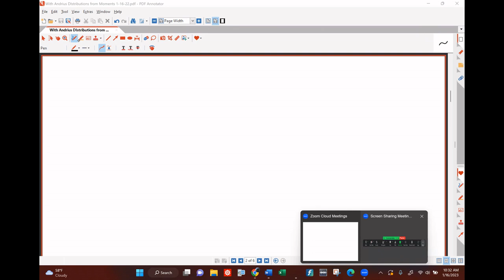From Moments to Probability Distribution. John Harland.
Given a sequence of moments, can we recover the probability distribution? Functional analyst John Harland of Palomar College teaches me, Andrius Kulikauskas, the formula for this, based on the Fourier transform, and discusses what we have to assume for the distribution to be unique.  This is all relevant for my investigation of the combinatorics of the orthogonal Sheffer polynomials as relevant for quantum physics.

John Harland and I lead the Math 4 Wisdom Study Group for the Math of Divisions of Everything. You are welcome to join us. Sign up for our Math 4 Wisdom discussion group

0:55 We can get the moments from a distribution. How do we get the distribution from the moments? The moments may not exist, they may be infinite. We can make crude assumptions. Assume it is a Schwarz function.
6:20 Seminorm on Schwarz space S makes it a topological vector space, a metric space. Powerful space of functions for first-cut probing of differential equations and properties of functions.  S is dense in "everything" including L^2(R) and L^P(R).
9:35 Do the moments determine the distribution w? Note that if w is in S then all moments exist. Gaussian is an example.
14:15 The answer is No! In general, there will be a whole manifold of solutions. But we can impose additional conditions, namely analyticity, which is much more restrictive than Schwartz function.
16:10 Rewrite the moment equation in terms of a Fourier transform. The integrand is a Schwarz function and so the integral equals the Fourier transform evaluated at 0. Definition of Fourier transform. It preserves the Schwarz norm and the L2 norm. Fourier transform is an evolution of the integral.
21:40 Fourier inversion theorem, f(x) can be written in terms of the inverse Fourier transform.
26:05 Note for quantum mechanics: Hermite functions are eigenfunctions of the Fourier transform.
30:25 Take the derivative of the transform. Bring the derivative inside the integral. Take the derivative of the exponential. Differentiation with regard to zeta corresponds to multiplication by -2i pi x.
34:50 That yields the moment! A formula in terms of the nth derivative of the Fourier transform evaluated at 0.
37:00 From the Fourier transform we can get the moments. From the moments we get the derivatives of the Fourier transform evaluated at 0. Can we determine the Fourier transform of the weight function from its derivatives? (Because w and w-transform determine one another.)
40:05 Taylor series.
40:55 Do the derivatives of a Schwarz function determine the function? No! Consider the nonzero cut-off function... whose derivatives are all 0.
45:50 If function is a Maclaurin series, then we would be happy.
46:45 A nonzero function g can have moments all zero. You can add that to any function and get another function.
49:10 Schwartz space is not specific enough. Restrict to Schwartz functions that are real analytic. Side question: Are there any restrictions on what moments are thereby possible?
52:55 Taylor series puts the derivatives together. Assume that the Fourier transform is likewise analytic. The moments do determine the distribution w and there is an explicit formula.
54:50 The formula! for the distribution in terms of the moments.
57:00 Left unresolved: We're assuming w-transform is analytic and Schwarz. What condition does that impose on w? What is the condition on the moments so that the formula would hold?
57:30 Algebra and analysis are worlds in parallel. e^x is its own derivative. In that sense it is an analytic symmetry. And it is deeply related to the circle which is algebraic symmetry. Lie theory. Exponentials connect Lie groups and Lie algebras. Maximal torus is diagonal matrices of rotations. Three kinds of rotations: real, complex, quaternion. Rotations are super basic. A sheet has an origin, which is for rotations. There can be systems with 0, 1, 2 or 3 rotations.
1:04:55 We worked in R but much of this Fourier analysis carries over to Lie groups. Any L2 function can be expanded in terms of characters.
1:06:05 At UCSD, Audrey Terras was an expert on Fourier analysis on finite groups. Riemann hypothesis on finite fields.
1:07:30 Applying to orthogonal Sheffer polynomials and their moments, which are all combinatorially significant. The formula is similar to the generating functions but with factors of (-2 pi i)^n for the nth term. We can change the variable to deal with that.
1:10:25 What if the moments don't determine the distribution?